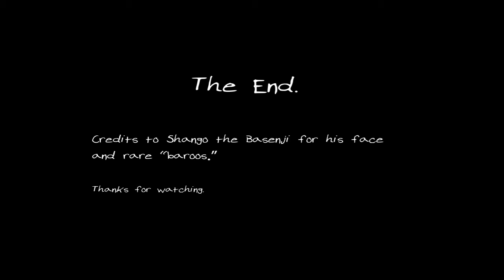SHE LEFT US! Basenji Howling Compilation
Shango does not like when anyone leaves the apartment! He will howl but most of the time he is quiet. He is well loved and no dog was harmed making this video. Yes, I praise him for howling. :|